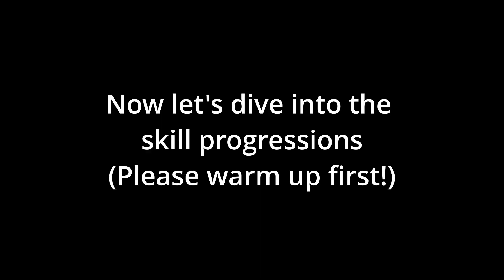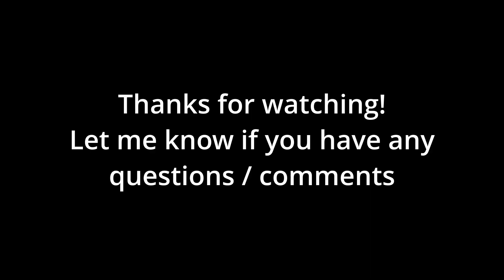How to do Au De Frente / Forward Cartwheel / Amazonas / Front Walk Over || Beginner TUTORIAL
Step by Step tutorial on how to learn the Au De Frente or Forward Cartwheel:

In this video I break down the steps for learning Au De Frente, which basically means Forward Cartwheel. It is also known as Amazonas or Front Walk over.
Note that there are a few different ways to perform this skill, and I am showing you how I learned it and how I do it!

0:00 Intro
0:11 Sissy Squat Press Up
0:22 Sissy Squat Touch Down
0:41 Split Leg Touch Down
0:57 Step 1: Hand Placement
1:10 Step 2: Squat Walk Overs
1:26 Step 3: Hip Twist
1:39 Step 4: Squat Jumps
1:50 Step 5: FCW into Squat
2:01 Step 6: FCW + Press Up
2:12 Step 7: FCW into Standing
2:22 Step 8: FCW Handstands
2:33 Step 9: Full Skill & Variations